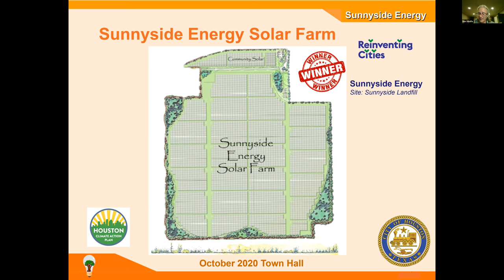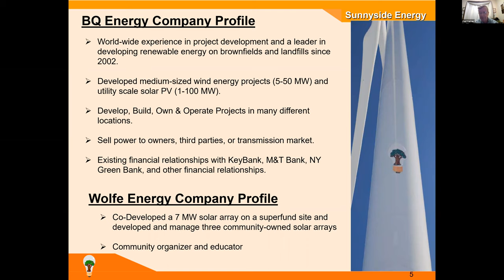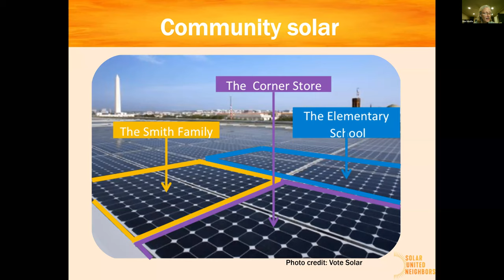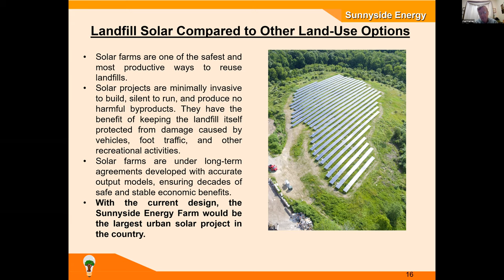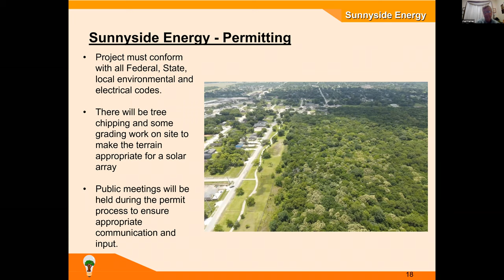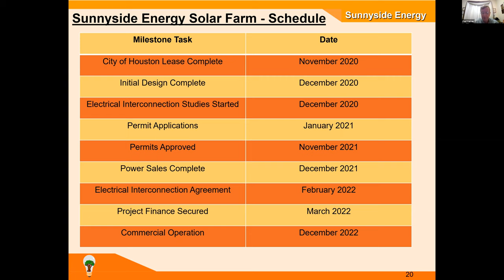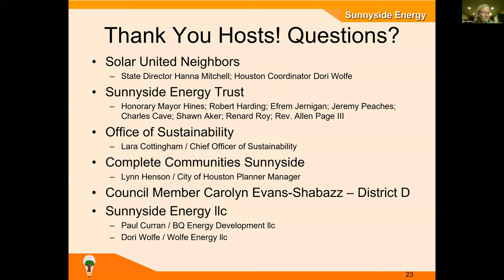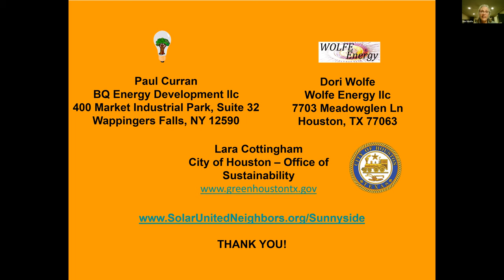Sunnyside Energy Community Solar information session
Learn about the Sunnyside Energy Community Solar project and how it can help you go solar!